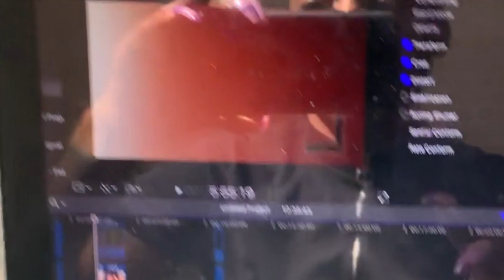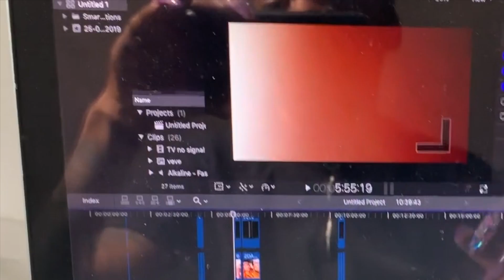WEARING LONG ACRYLIC NAILS FOR 24 HOURS!! | GUH DEH PHILLIP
FOLLOW MY NAIL TECH ON INSTAGRAM

WHAT AH GWARN PON WHAT AH GWARNNN!

24 HOUR ACRYLIC NAIL CHALLENGEEE

PREVIOUS VIDEO

IM NOT A CLOUT CHASER! | A DAY IN MY LIFE